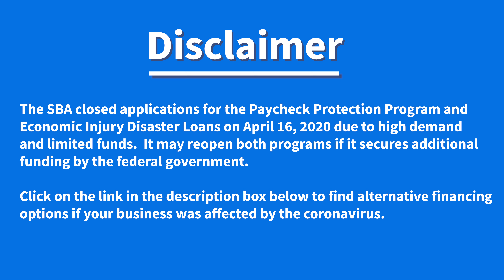Nonprofit Consultant Gives Tips on How to Get the Paycheck Protection Loan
Join us as we sit down with nonprofit consultant Bruce Gimbel on how he got approved for the Paycheck Protection Program and Economic Injury Disaster Loan.

Jump to a question:
0:33 — As a consultant, did you submit separate applications for yourself and Lighthouse Ministries? How did the two application processes compare?
7:44 — Did you apply for the PPL in-person or online? How did the two methods compare?
12:18 — Can you give us a timeline for what happened after you submitted the application for both yourself and for Lighthouse Ministries?
16:27 — Based on your experience, what would you recommend other businesses do if they're planning on getting this loan?

Millions of Americans use Finder to help them make better decisions. We can help you too. We understand that making everyday life decisions such as finding a credit card, buying a home and getting health insurance can be daunting. That’s why we’re here. Our goal is to help you navigate those complex decisions by making them less of a chore (and hopefully less of a bore, too!)